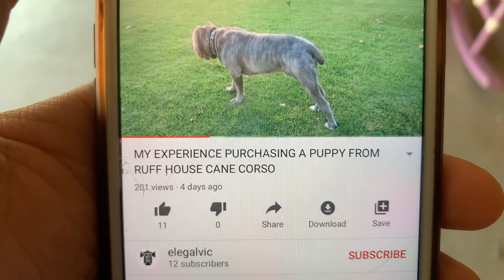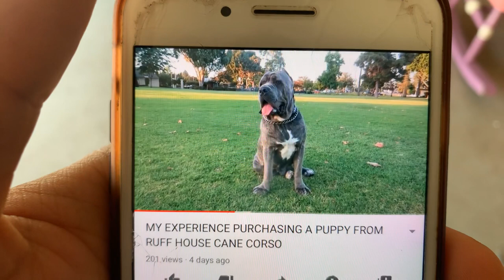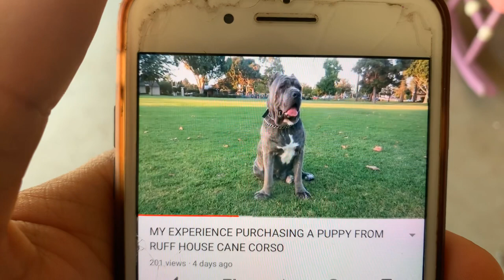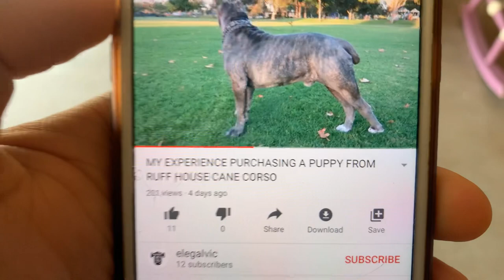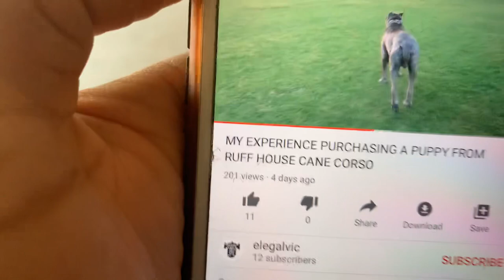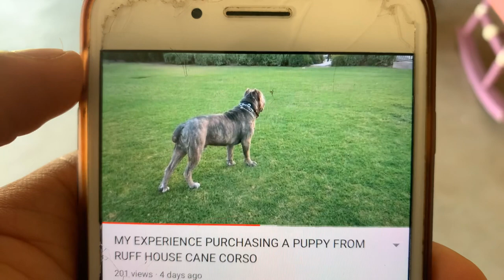RUFFHOUSE CANE CORSO SCAM pt2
Link below to his channel 👇🏽